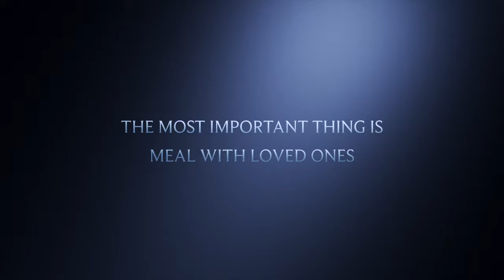Korea night walk tour 4K - Shopping paradise Hongdae in Seoul - Watchers Club Travel Short videos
Start your trip to every fantastic city in the world with Watchers Club.